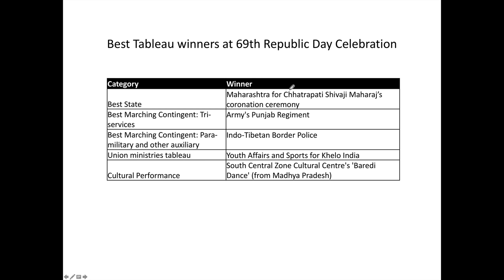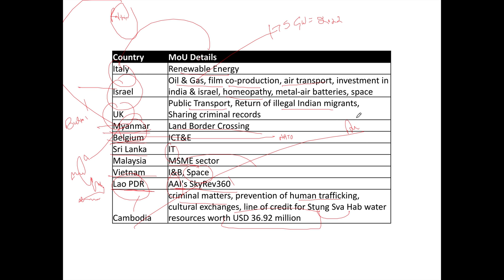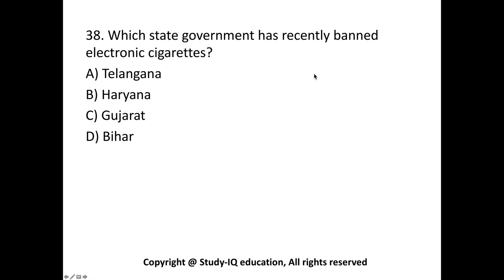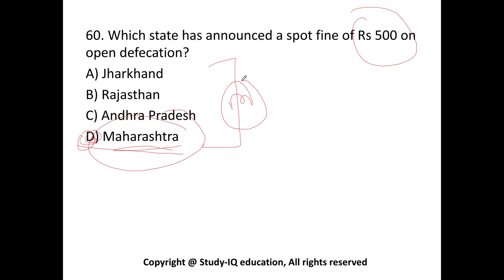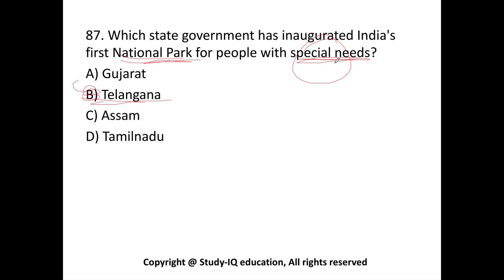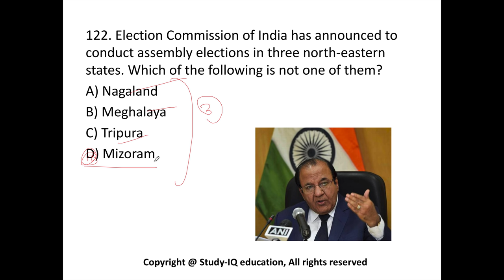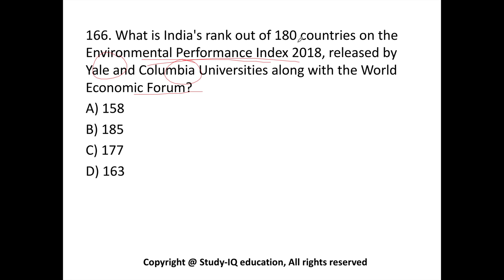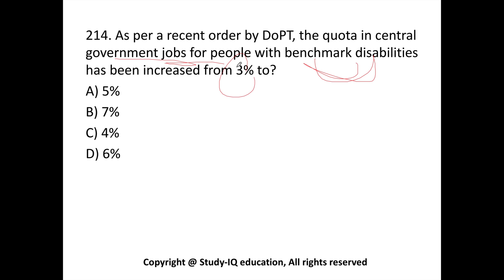200 Best current affairs MCQ from January 2018 - IBPS PO/SSC CGL/UPSC/PCS/KVS/IAS/RBI Grade B 2018